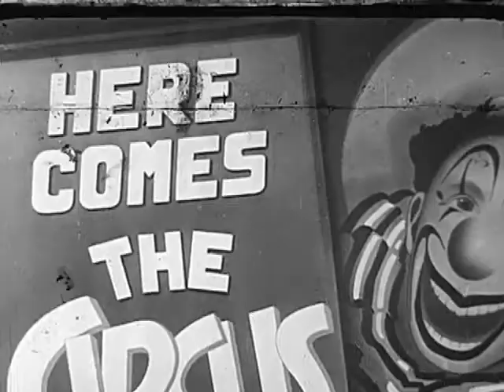Here Comes The Circus 1942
Here Comes The Circus
1942
Families, cotton candy, Coke, children, barkers, side shows, women snake charmers & sword swallowers, tent circus, parade, audience, clowns, animals, elephants, Emmett Kelly, Betty Rich Queen of the Air, trapeze artists, aerobats, bareback riders, traine